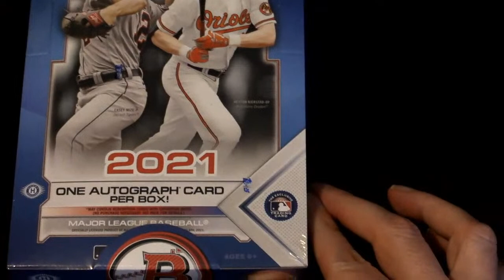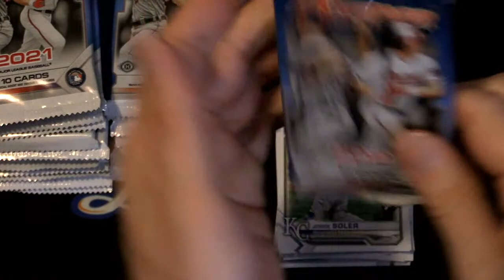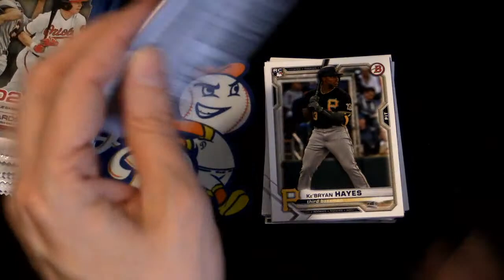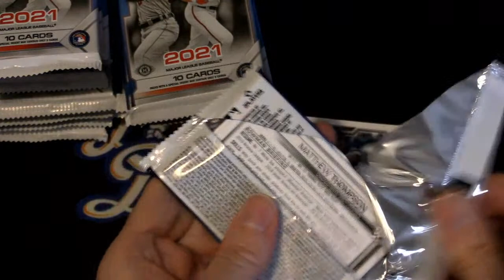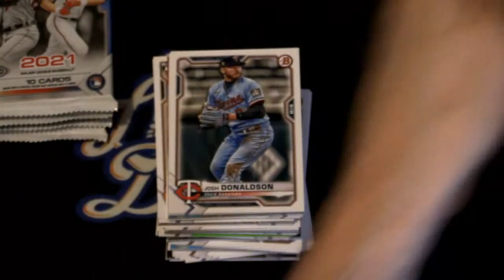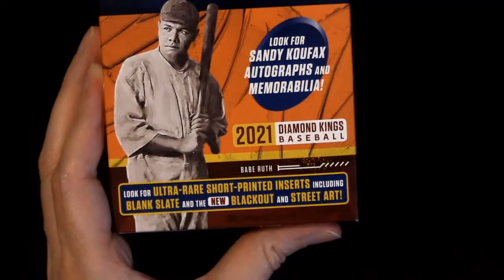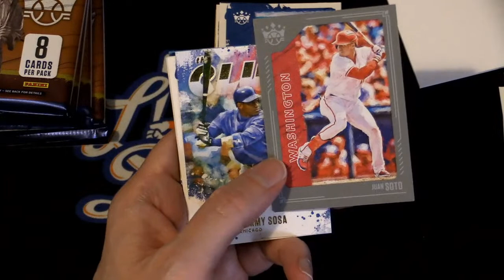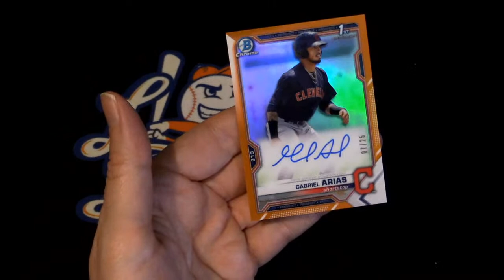Dingers Dugout Mystery Break